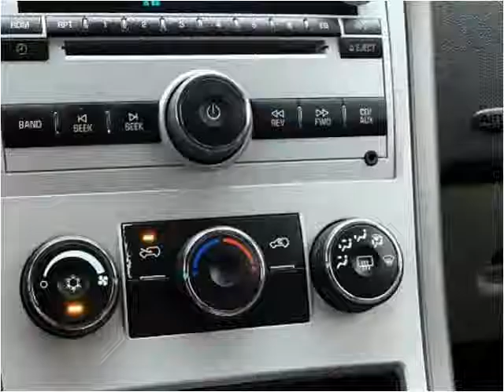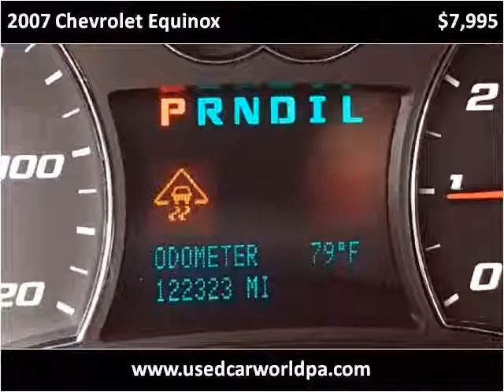2007 Chevrolet Equinox Used Cars Pittsburgh PA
This 2007 Chevrolet Equinox is available from Used Car World.